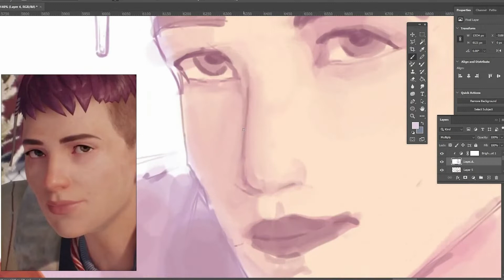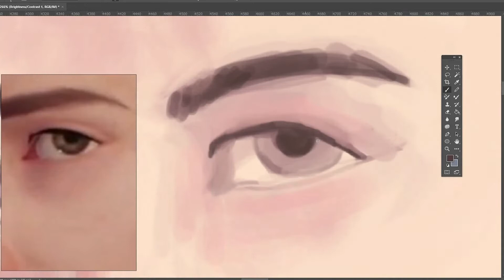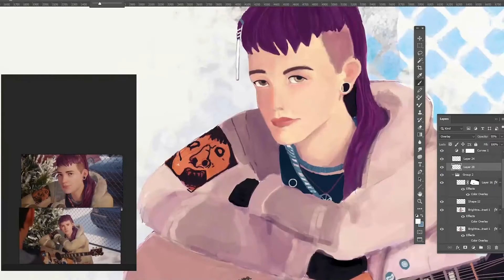Digital Paint Timelapse - Cassidy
🎵 It's cool that you listened. People are usually too busy to care. __ Life is Strange 2 - Cassidy. Painting time: 6h30.